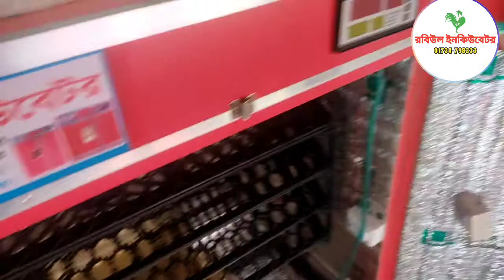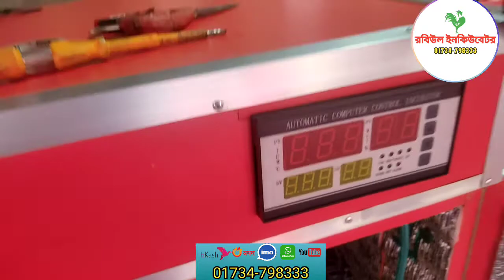খুব সহজেই ইনকিউবেটরে লাগান অটো পানি সাপ্লাই এবং আদ্রর্তা কণ্ট্রোল করুন | auto water level sestem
খুব সহজেই ইনকিউবেটরে লাগান অটো পানি সাপ্লাই এবং আদ্রর্তা কণ্ট্রোল করুন | auto water level sestem| @rabiulIncubator
ফুল অটোমেটিক ইনকিউবেটর প্রয়োজনে যোগাযোগ করুন 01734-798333
automatic incubator in use water level sestem very helpful for you and humidity controll easy
automatic humidityfire for incubator hatching time
easy make water supply line for incubator